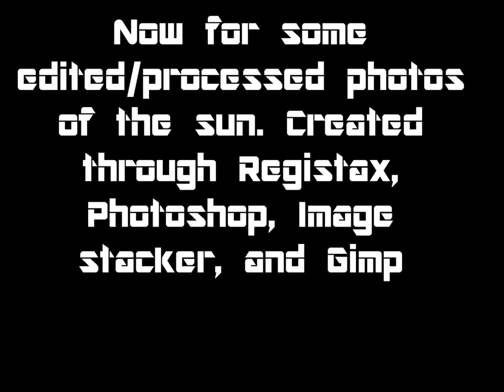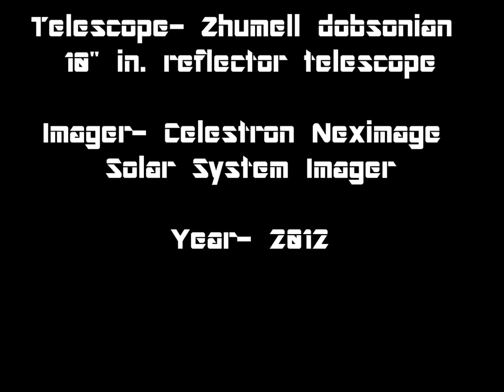Sun with Sunspots through my telescope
^^^ MY BOOK

^^^ MY ART